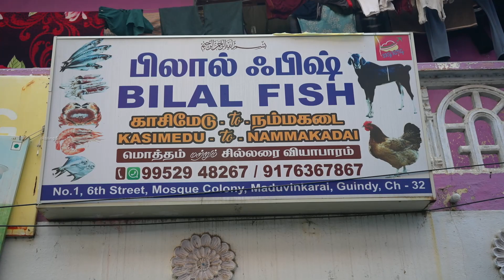வீடுதேடி வரும் காசிமேட்டின் 100% ஃப்ரெஷ்ஷான மீன்கள் Bilal Fish | Guindy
Bilal Fish
6th St, Mosque Colony, Maduvinkarai,
Guindy, Chennai, Tamil Nadu 600032

Hello friends..